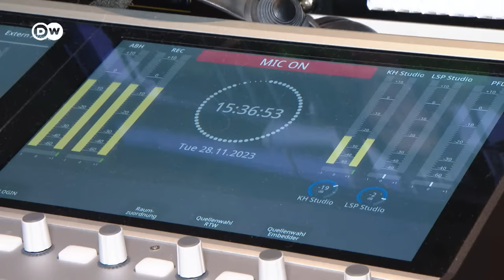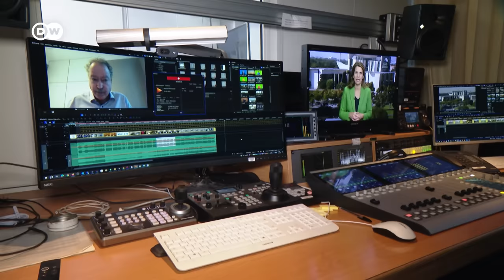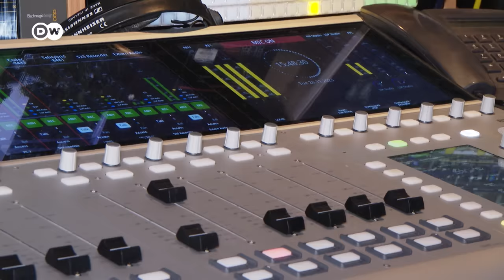How destabilizing is Germany's budget crisis? | DW News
The German government "faces some tough decisions" as it tries to find a way out of its current budget crisis, according to one of the architects of Germany's much-debated debt brake, which limits the government's borrowing capacity.

Christian Kastrop, a professor for public finance at Berlin's Free University, told DW's Michaela Küfner that Germany has a tradition of "being a bit tough on too much debt."

"And if we look back in history, I think this is not completely a wrong approach," said Kastrop, who is also Managing Partner of the Global Solutions Initiative.

But he added that a responsible fiscal policy means using a "right mix" of approaches and policies.

Germany's debt brake is enshrined in the constitution, and it is designed to stop the German state borrowing too much money. It was suspended due to the coronavirus pandemic and then the war in Ukraine.